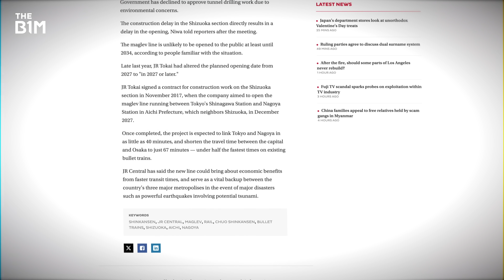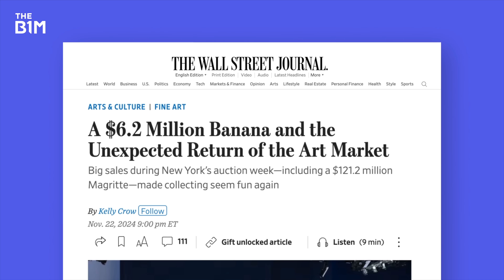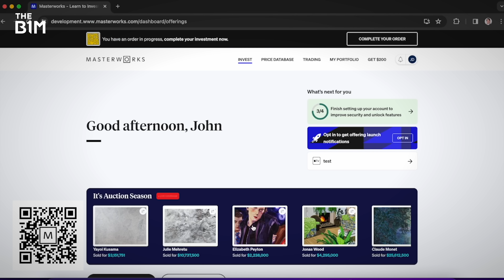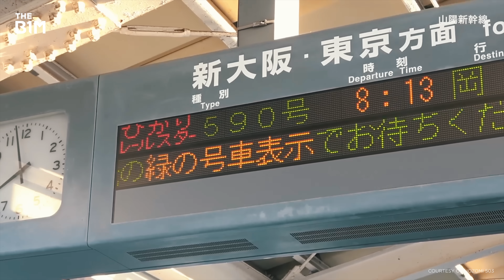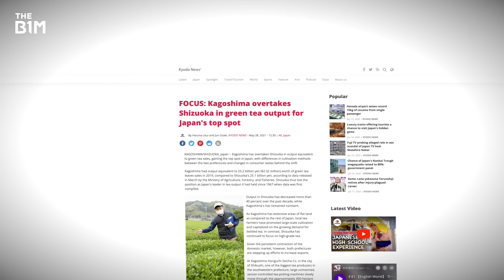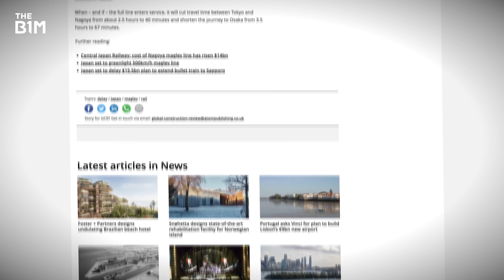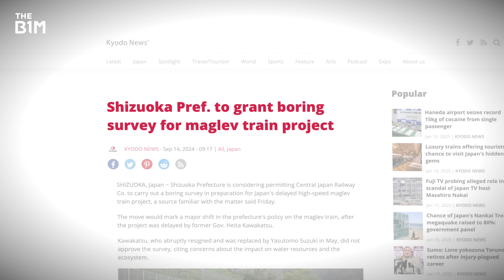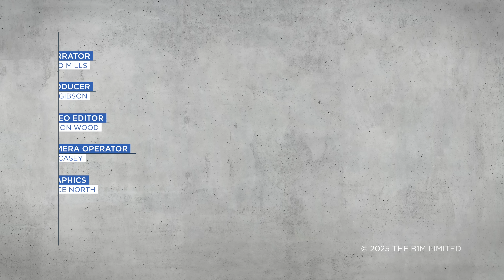Delayed: Japan’s $64BN Levitating Bullet Trains are no Longer on Track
Japan's super-fast Maglev future might be on the rails.
Skip the waitlist and invest in blue-chip art for the very first time by signing up for Masterworks

Additional footage and images courtesy of Nozomi 503 and Yamanashi Prefectural Maglev Exhibition Center.